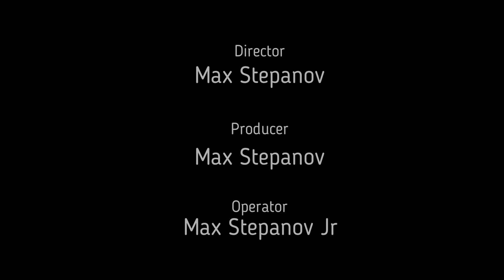Хочешь правильно базарить с гопниками? Научись сильно бить!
Нет удара - нема базара!
Психология коммуникаций для нормальных людей, а когда базар вокзал и терки и стрелки то собеседники не обычные граждане а чаще всего криминал и преступники! поэтому рано или поздно тебя будут бить... ну или не будут, если ты готов бить и бить сильно, жестко как Майк Тайсон например, нокаутирующий удар как точка в разговоре с быдлом!